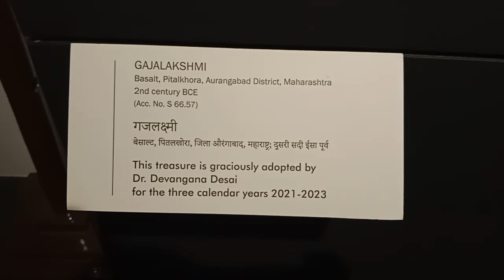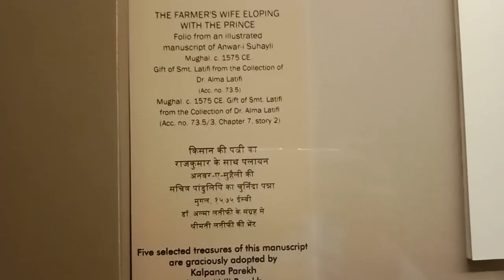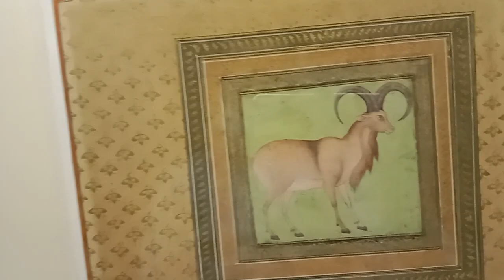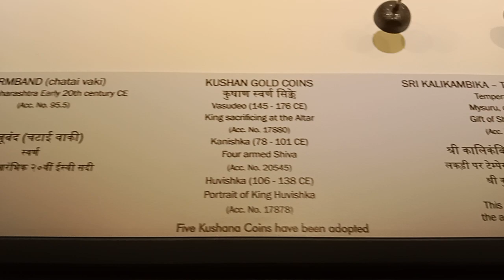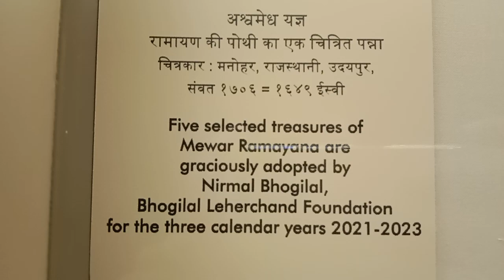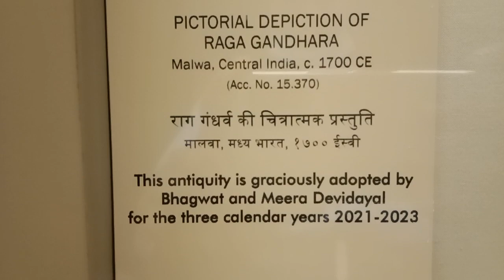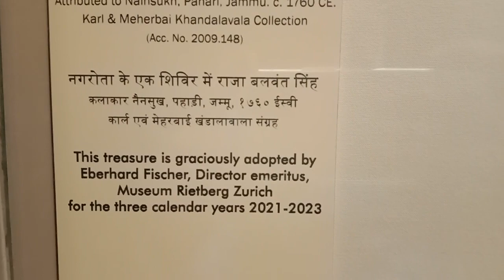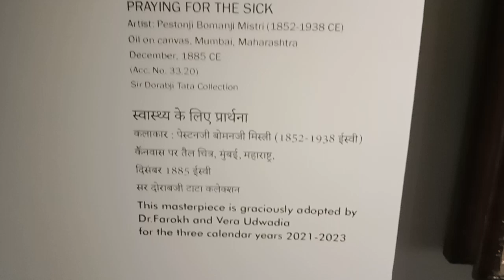Prince of Wales museum Maharashtra || Chhatrapati Shivaji Maharaj vastu sangrahalaya